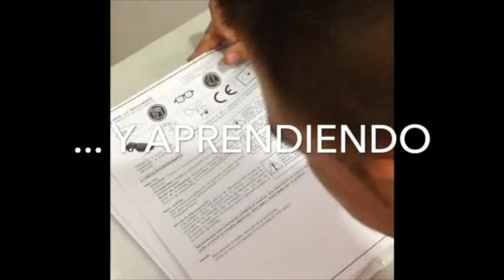Hombre al aula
Vídeo sobre: Hombre al aula